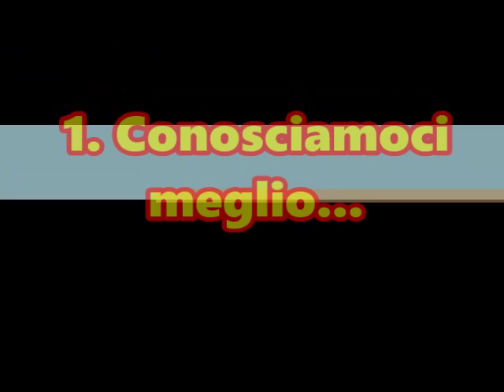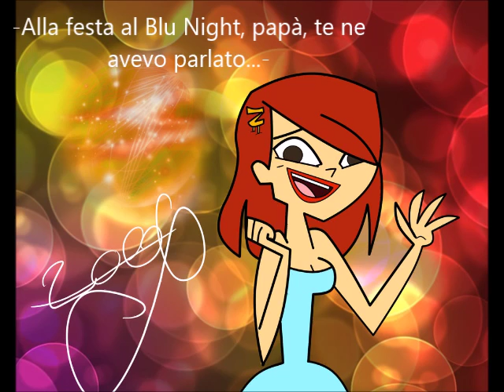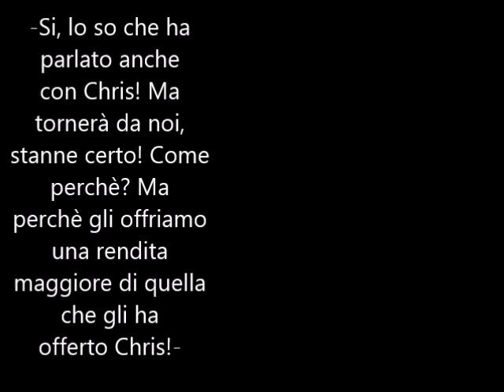☠ Romeo & Juliet ☠- Episodio 1: Conosciamoci meglio....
1° episodio: Mike e Zoey si rincontrano ad una festa, organizzata dal migliore amico di Mike, Geoff, e lui la salva da uno spiacevole incontro...